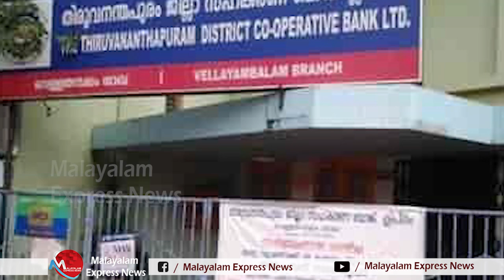CPM | സിപിഎമ്മിന്റെ സഹകരണ ബാങ്കിൽ കോടികളുടെ ക്രമക്കേട് , പാർട്ടി പ്രതിസന്ധിയിൽ|KANNUR|LDF|UDF|BJP|KC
സിപിഎമ്മിന്റെ സഹകരണ ബാങ്കിൽ കോടികളുടെ ക്രമക്കേട്, പാർട്ടി പ്രതിസന്ധിയിൽ